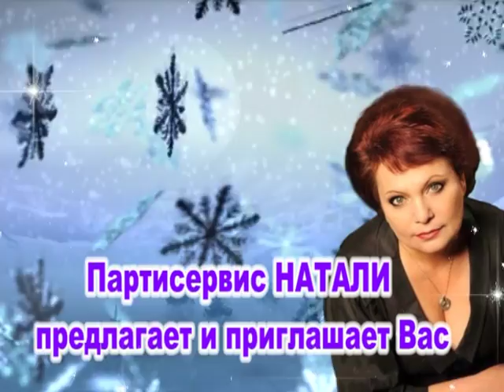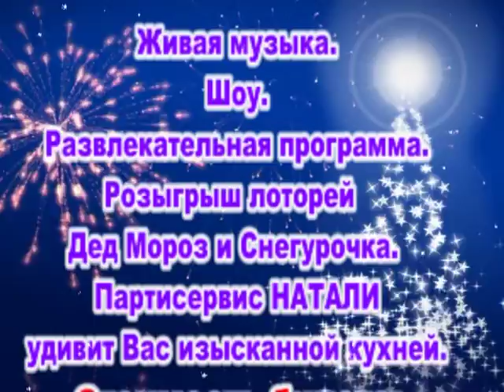Встречаем Новый 2014 год в Берлине - Шпандау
НОВОГОДНЯЯ НОЧЬ
В БЕРЛИНЕ - ШПАНДАУ !
Живая музыка.
Шоу.
Развлекательная программа.
Розыгрыш лоторей
Дед Мороз и Снегурочка.
Партисервис НАТАЛИ
 удивит Вас изысканной кухней.
Стоимость билета:
 60 евро для взрослых
10 евро для деток
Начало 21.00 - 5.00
Тел:    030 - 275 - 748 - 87
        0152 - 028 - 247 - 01